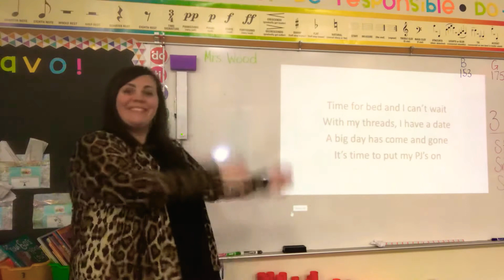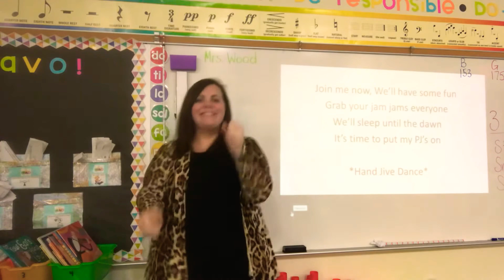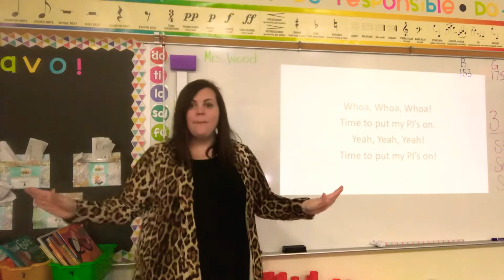Pajama Party for BWE Hawks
I do not own or copyright this music. It is from Panama Party by Cristi Cary Miller and published by Hal Leonard